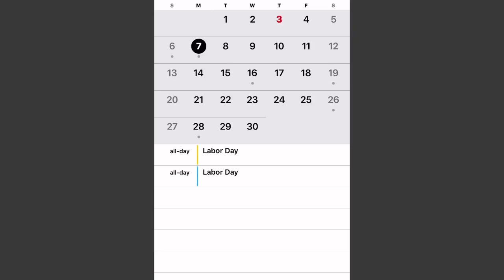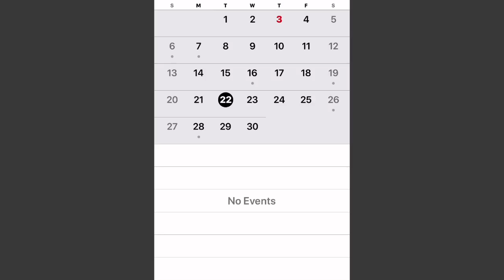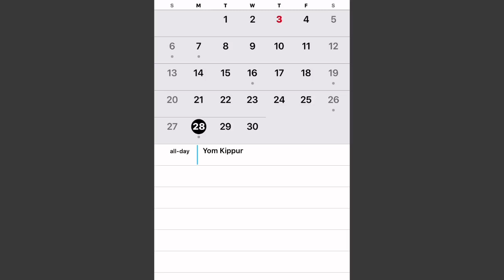What’s To Come In September 2020 (Season 9)